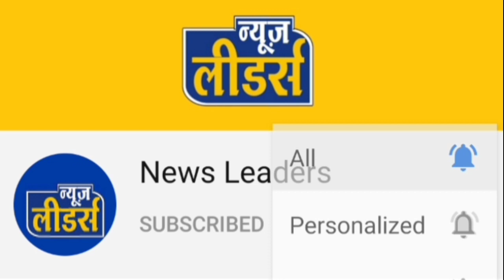Newsleaders - सेंधवा के लोग पहुँचे एसपी ऑफिस, ग्रामीण टी आई पर लगाए पैसे लेने के आरोप, हमको फसाया !